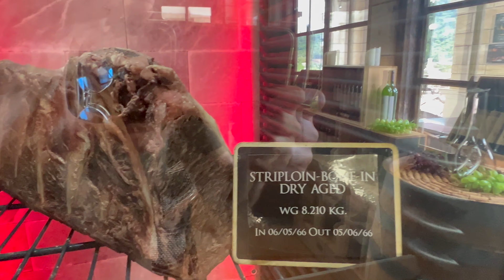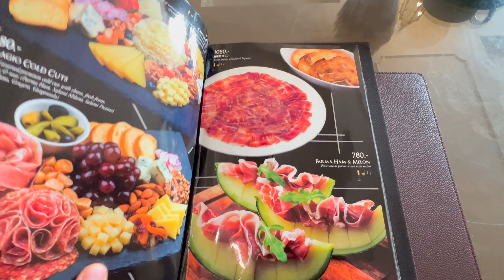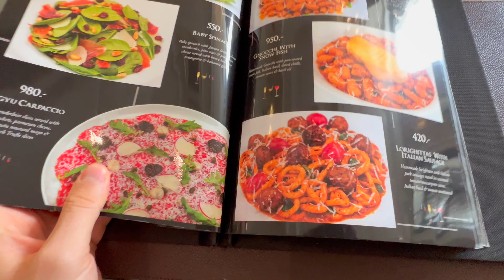Review of the restaurant "CASTELLO DI BELLAGIO PATTAYA" Pattaya Thailand.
В этом видео я показываю обзор дорогого итальянского ресторана "Castello Di Bellagio Pattaya", который расположен в пригороде города Паттайя.